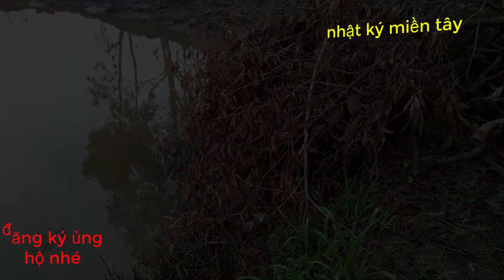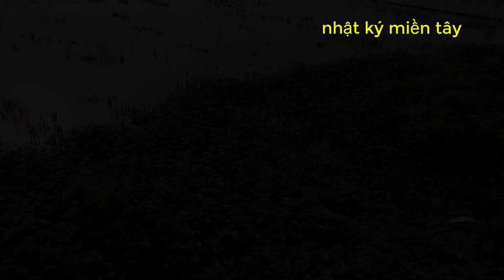Lạnh Người Ở Căn Nhà Hoang Giữa Đồng , Bẫy Chuột Mà Dính Ếch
● Video edited by Toàn Xe Ôm
● Program: Camtasia 9
🚫 If any producer or label has an issue with any of the uploads please get in contact  and it will be deleted immediately (this includes artists of the images used). Thank You!
● Nếu có bất cứ thắc mắc, khiếu nại nào về bản quyền hình ảnh cũng như âm nhạc có trong video, mong chủ sở hữu liên hệ trực tiếp với tôi qua địa chỉ Email: . Xin cảm ơn!